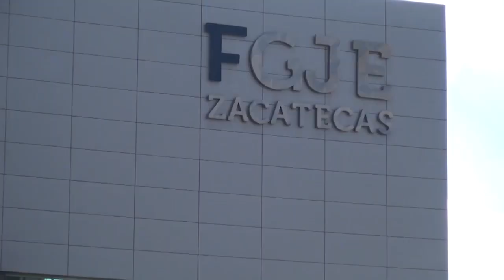Pide Murillo aumento para la fiscalía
La Junta de Coordinación Política (Jucopo) de la LXIV (64) Legislatura recibió la renuncia de Francisco Murillo Ruiseco como fiscal general de Justicia del Estado. La salida del aún titular es con carácter de irrevocable y será efectiva a partir del 1 de noviembre.

Tras el encuentro con los diputados, Murillo Ruiseco informó que también tuvo una reunión con los secretarios general de Gobierno, Rodrigo Reyes Mugüerza, y de Finanzas, Ricardo Olivares Sánchez, para solicitar un aumento de 5 por ciento al presupuesto de la fiscalía del estado.

Nota completa en el link de nuestra biografía 🚨